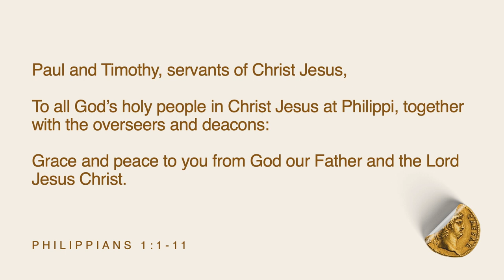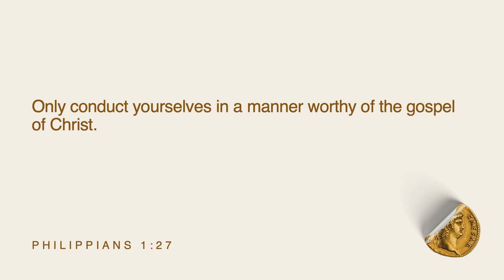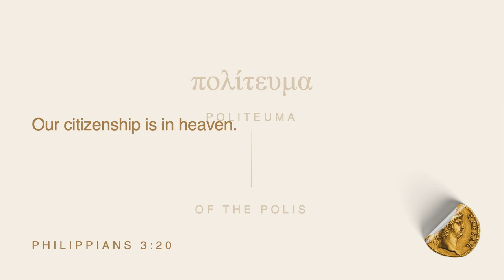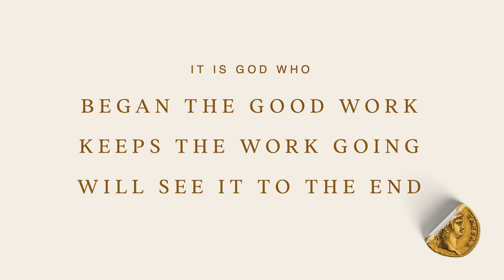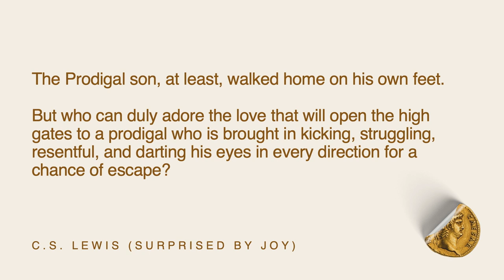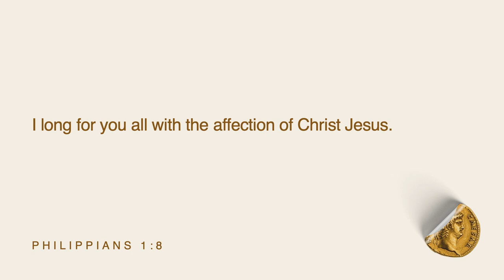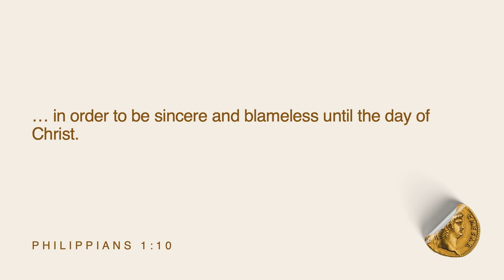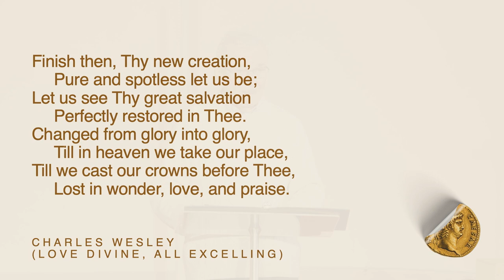He Always Finishes What He Starts (Philippians 1:1-11)- Darrell Johnson | Citizens |January 22, 2023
More than any other New Testament book, the epistle to the Philippians radiates joy. Rooted in the person and work of Jesus, in the vibrant relationship the apostle Paul shared with the church in Philippi and in the stunning invitation given to every follower of Jesus to live as citizens of heaven, this joy is the most noticeable feature of the letter.

The Way Church is a church in Vancouver joining Jesus in the restoration of all things.